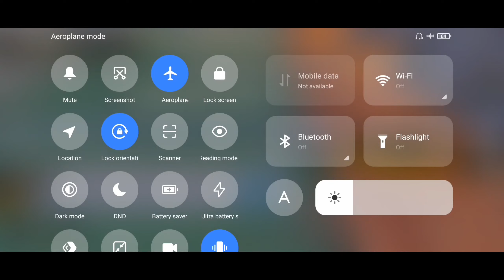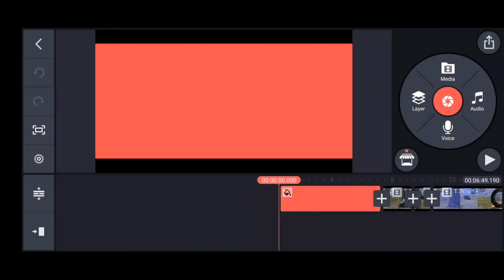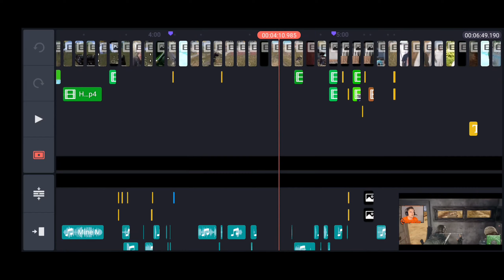PUBG.EXE | SAMSUNG,A3,A5,A6,A7,J2,J5,J7,S5,S6,S7,59,A10,A20,A30,A50,A70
Hey guys!😇
I know I am not perfect but I am doing my best.❤️
❤️ This is the second .EXE video 😂
plug in your headphones and enjoy.😂
there are so many funny moments😂.
time worthy video😇
Ek video banane m bahut mehnat lagta h or bahut zyada time bhi to please support karo guys.

Support me to grow my youtube family, and be part of our family.❤️❤️

Device📱 : POCO M2 pro (6GB+128GB)
headphones 🎧 : Boat